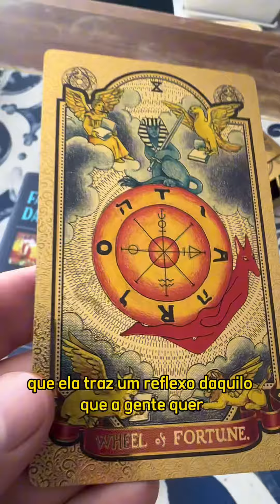Alerta da Carta da Semana, de 17 a 23 de setembro